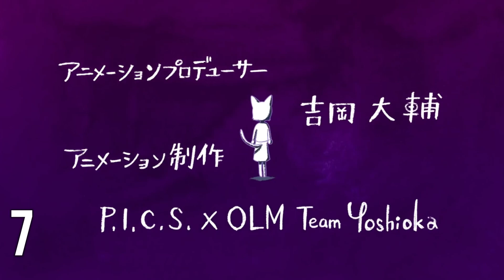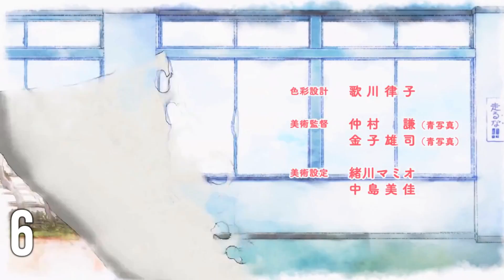👺 TOP | Mejores 26 animes QUE VI en 2021 | Parte II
Que tal la gente!!! Seguimos con la segunda parte del top de los 26 animes que vi este año y mas me gustarion. les dejo la lista completa de los 60+ de obras que vi. gracias por el apoyo de siempre!!

1- lovely complex
2- rent a girlfriend
3- orange
4- slam dunk (rewatch)
5- kakegurui
6- zankyou no terror
7- inuyashiki
8- dororo
9- kaguya sama: love is war
10- ore monogatari
11- one piece
12- de yakuza a dueño de casa
13 - kimetsu no yaiba (rewatch)
14 - las quintilliza
15 - shinzo (mushrambo)
16 - afro samurai
17 - wotaku ni koi wa muzukashii
18 - nande koko ni sensei ga?
19 - horimiya
20 - yesterday no utatte
21 - yasuke
22 - jojos (partes 1,2,3,4,5,6)
23 - pokemon ultrasol y ultraluna
24 - record of ragnarok
25 - nagatoro san
26 - vivy fluorite eye's song
27 - oddtaxi
28 - kuroko no basket
29 - k-on
30 - kaicho wa maid sama
31 - monster
32 - tokio revengers
33 - yu yu hakusho
34 - pokemon viajes
35 - fullmetal alchemist 2003 (rewatch)
36 - relife
37 - serial experiments lain
38 - shigatsu wa kimi no uso
39 - bokutachi no remake
40 - kings game
41 - kanojo mo kanojo
42 - domestic no kanojo
43 - beck: mongolian shop squad (rewatch)
44 - Itsudatte Bokura no Koi wa 10 cm Datta
45 - cowboy bebop (rewatch)
46 - shaman king 2021
47 - Ao haru ride
48 - ganbare douki chan
49 - blue period
50 - bunny girl senpai
51 - wonder egg priority
52 - hige wo soru...
53 - sonny boy
54 - komi san
55 - platinum end
56 - ousama ranking
57 - senpai ga uzai kouhai no hanashi
58 - mieruko chan
59 - takt op. destiny
60 - to your eternity
61 - kimi no iru machi
62 - love hina (rewatch)
63- corrector yui (rewatch)